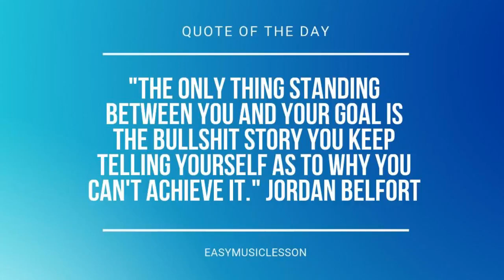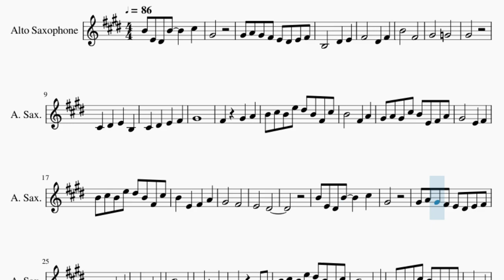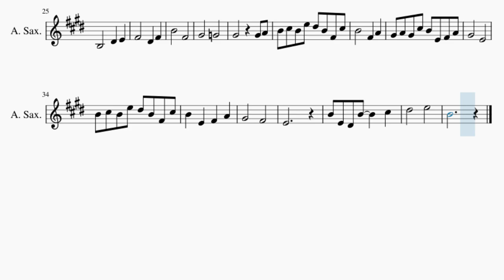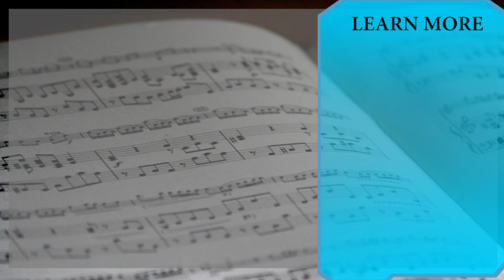Alto Sax Sheet Music: How to play Lost My Pieces (Toradora) by Yukari Hashimoto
Comment and let us know how the videos have helped you. It keeps us going! :)Here is a sheet music/tab video on the song Lost My Pieces (Toradora) by Yukari Hashimoto on the alto sax. A alto sax sheet music arrangement which is transposed to notes that are easily played by alto sax, for the song Lost My Pieces (Toradora) by Yukari Hashimoto.

EasyMusicLesson teaches you to play the your favorite instrument, through well-arranged sheet music so that you too can learn how to play Lost My Pieces (Toradora) by Yukari Hashimoto on the alto sax as fast as you can. A alto sax sheet music with backing tracks to help your play the song better.

Chords of Saxophone arrangement:
E Min   D Maj   C Maj   G Maj   C Maj   B Min   F# Sus 4   F# Maj
B Maj   A Min   G Maj   C Maj   C# Dim   B Maj   C Maj   D Maj
B Maj   C Maj   D Maj   E Min   D Maj   C Maj   D Maj   E Min
D Maj   C Maj   C Maj

Melody notes of Saxophone:
B4 E4 D#4 B4     C#5
G#4
G#4 A4 G#4 F#4 E4 D#4 E4 F#4
B4       F#4
G#4       G4
G#4
C#4   D#4   E4   B3
C#4   D#4   E4   F#4
G#4
F#4     G#4   A4
B4 C#5 B4 E5 D#5 B4 F#4 C#5
B4     F#4   A4
G#4 A4 G#4 C#5 B4 E4 F#4 A4
G#4     E4   F#4
B4   E4   F#4   A4
G#4       F#4
E4       D#4
G#4
B4       F#4
G#4       G4
G#4         G#4 A4
B4     F#4   A4
G#4       E4
G#4       F#4
E4
D#5       E5
B4